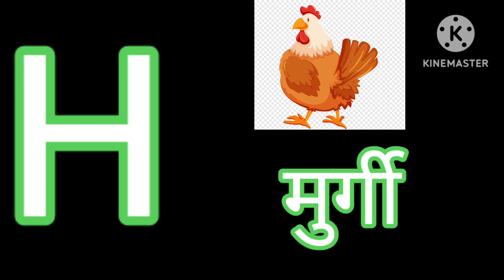Abcd alphabet, a for apple b for ball c for cat, rhymes, Phonics song, a se anar kabutar Part - 43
Your quires:-
01. a for apple
02. abcdefg
03. english alphabet
04. abcd cartoon
05. a for apple b for ball
06. alphabet song
07. a for apple A for ant
08. nursery rhymes
09. a for apple b for ball song
10. abc song for children
11. abcd rhymes
12. a for apple b for ball c for cat
13. abcd alphabet
14. k se kabutar kh se khargosh
15. a for apple b for BADKA APPLE
16. a se anar aa se aam
17. a for apple b for ball c for cat d for dog
18. abcd
19. a for apple song
20. a b c d
21. a for apple wala
22. a b c d e f g
23. abcd varnmala
24. a se anar in hindi
25. k se kabutar
26. alphabet song for children
27. abc alphabet songs
28. abcd varnmala
29. english varnmala
30. english alphabet
31. a for apple save
32. kids alphabet
33. alphabet for kids
34. ए फॉर एप्पल
35. ए फॉर एप्पल की स्पेलिंग
36. ए फॉर एप्पल बी फॉर बॉल
37. ए फॉर एप्पल बी फॉर बॉल सी फॉर कैट
38. ए फॉर एप्पल बी फॉर बॉल सी फॉर कैट डी फॉर डॉग
39. ए बी सी डी
40. अ से अनार आ से आम
41. क से कबूतर ख से खरगोश
42. वर्णमाला
43.Capital Letter
44. Capital writing letter
45. Small letter
46. Small writing letter
47. Vowel and consonants
48. vowel
49. consonant
50. स्वर वर्ण
51. व्यंजन वर्ण